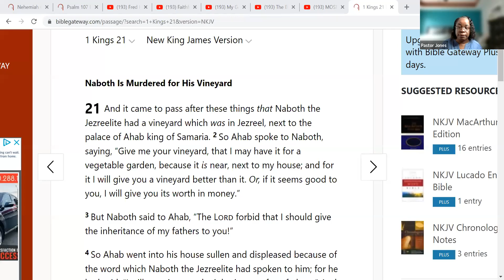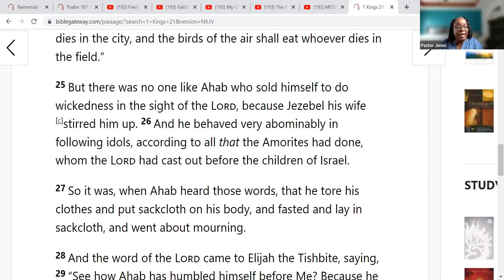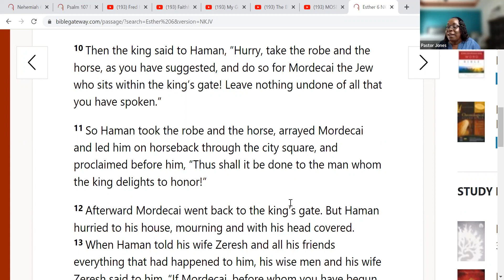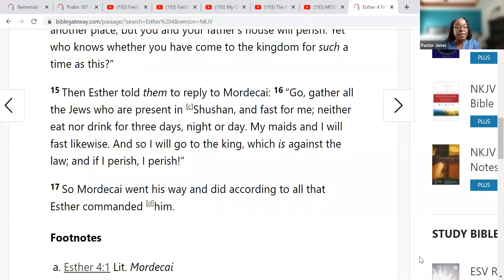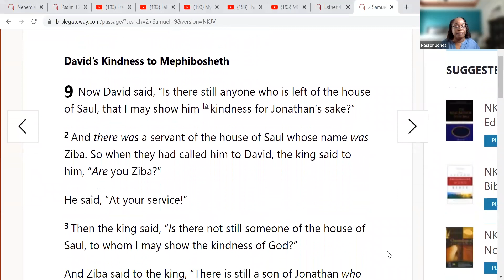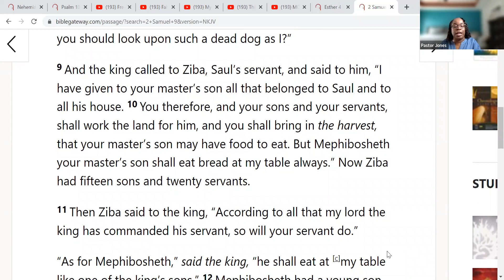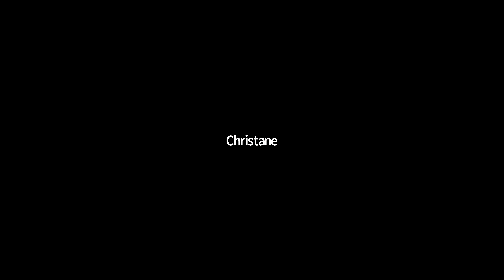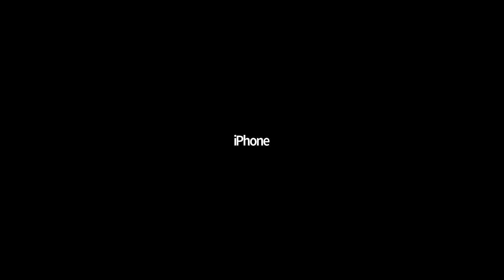Global Discipleship Platform //4.24.2022 //The Fruit of The Spirit Series // The Faithfulness of Man